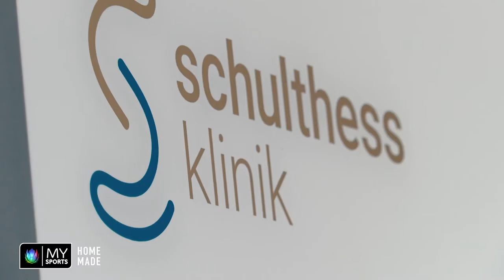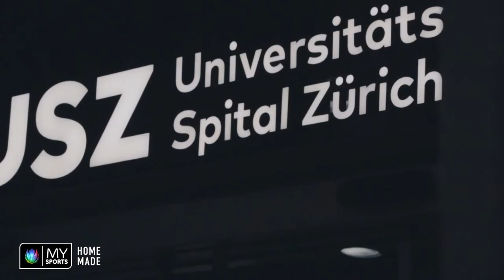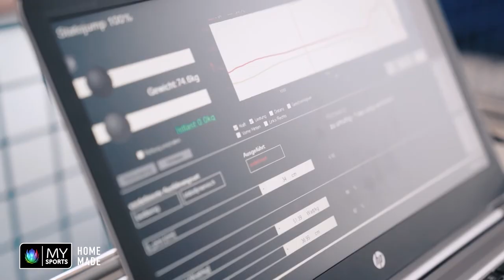Olympia im Kopf - Die Beachvolley-Doku mit Hüberli/Betschart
Tanja Hüberli und Nina Betschart haben die beste Saison ihrer Karriere hinter sich. Die Olympischen Spiele in Tokio 2020 sollen der Höhepunkt werden. Doch das Beachvolleyball-Duo wird arg gebremst. Erst kämpft Tanja mit mysteriösen Ermüdungserscheinungen, dann kommt das Corona-Virus. Eine Sport-Dokumentation über Träume, Unwägbarkeiten und die Erkenntnis, dass Sport manchmal nur Nebensache ist.